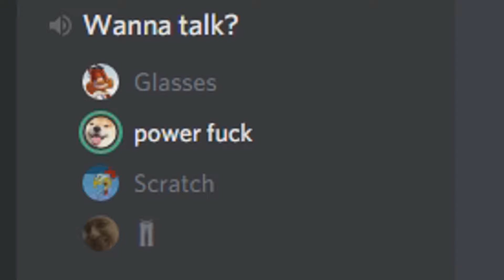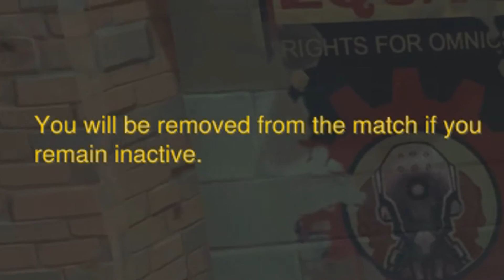Overboys and The Meat Man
Introducing the Meat Man with his deadly Pork Punch.